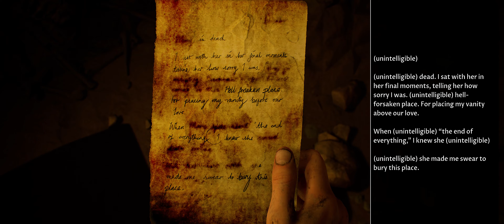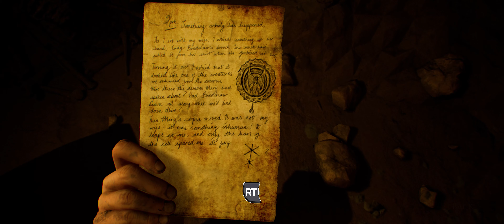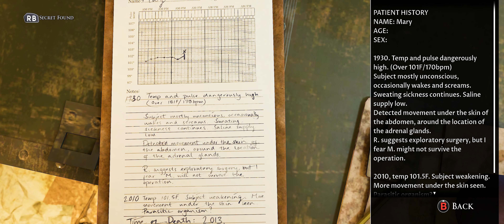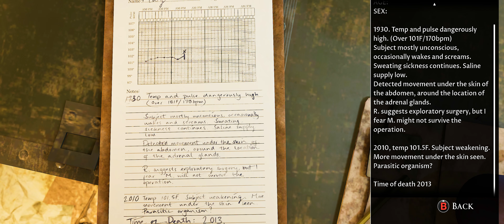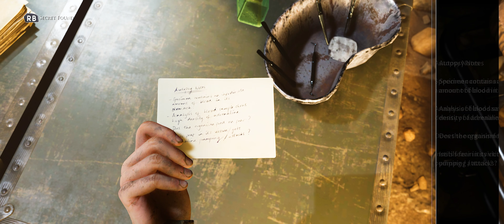HOUSE OF ASHES PC - 4K UHD #7 [ ALIEN5IVE - fight to survive - ] uncommented gameplay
Best Viewed on your 4K Smart TV ;) press the Youtube Button

Another Year and now the long awaited 3rd Part by the Anthology of Dark Pictures: House Of Ashes

GAME SETTINGS:
MAX

MONITOR:

LG 38GL950G-B 95 (38 Zoll) Ultragear Curved 21: 9 UltraWide QHD IPS Gaming Monitor (175 Hz, 1ms Gtg, G-Sync, Das Mode)

MAINBOARD:
ASUSTEeK TUF GAMING x570+PLUS

POWER SUPPLY:
ASUS ROG Thor-1200P Platinum (1200W, Aura Sync, OLED Display, 0dB-Cooling)

CPU:
AMD RYZEN 9, 5900X 12 CORE PROCESSOR @ 4,5 MHz

MEMORY:
DDR4 - 64 GBytes @3600 MHz

GRAPHICS:
NVIDIA GeForce RTX 3090 VISION OC 24 GBytes
GDDR6X CORE 1755 MHz
MEMORY 19500 MHz

DISC SPECS:
1x 1 TByte Samsung MZ-V7S500BW 970 EVO Plus 1 TB NVMe M.2 Internal SSD
1 x 2 TByte Samsung MZ-V7S2T0BW 970 EVO Plus 2 TB NVMe M.2 Internal SSD
1 x 500 GByte Samsung  SSD 850 EVO MZ-75E500

1x 8 TByte Western Digital RED
1x 8 TByte Seagate USB 3.0
1x 2 TByte Toshiba USB 3.0

POST FX:
ADOBE PREMIERE v22.169

and now... have fun...